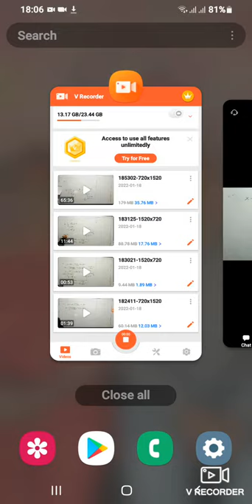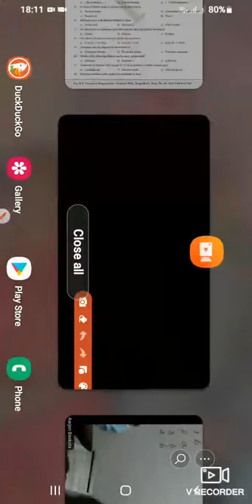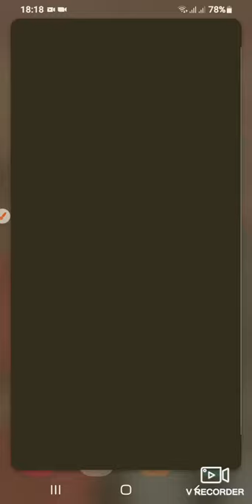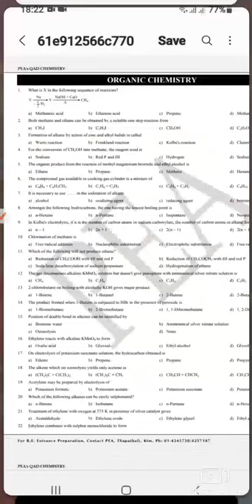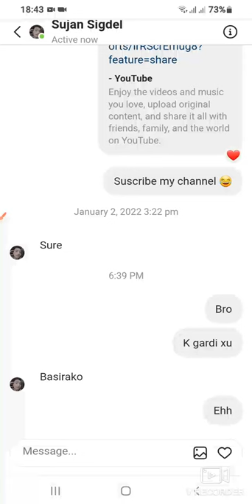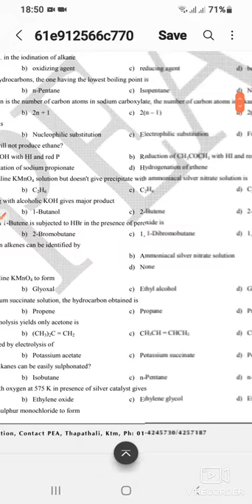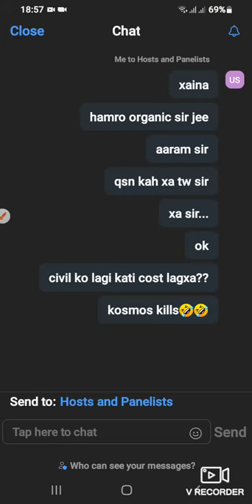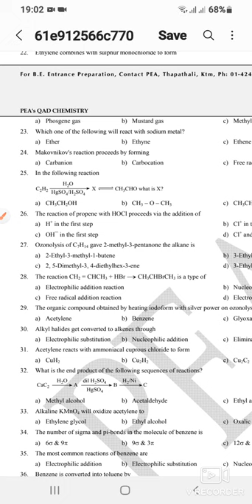PEA chemistry class